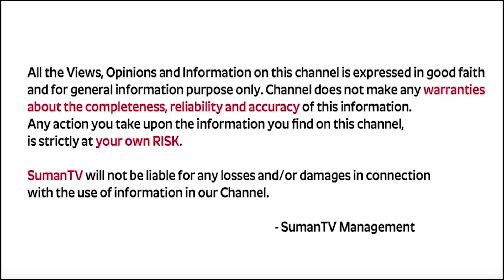Anantha Krishna Swamy Millionaire Money Mantra | Money Attract Affirmations | Money World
Watch ► Anantha Krishna Swamy Millionaire Money Mantra | Money Attract Affirmations | Money World